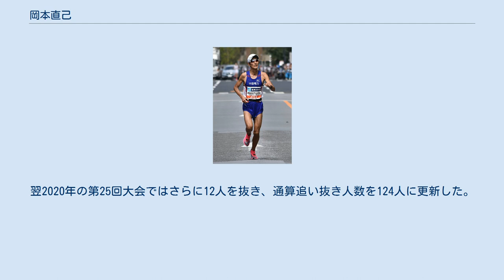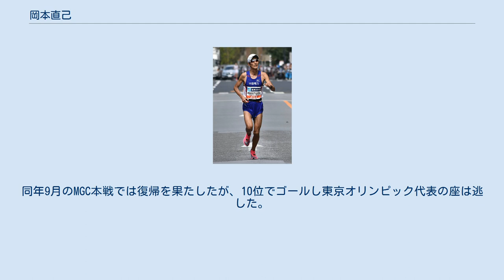岡本直己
マラソングランドチャンピオンシップ（2019年9月15日撮影） 岡本 直己（おかもと なおき、1984年5月26日 - ）は、日本の陸上競技選手、専門は長距離走。
鳥取県出身。
由良育英高校(現･鳥取中央育英高校)、明治大学政治経済学部卒業。
中国電力陸上競技部所属。
 小学校のマラソン大会で好成績を収めたことをきっかけに、中学校で陸上部に入り本格的に陸上を始める。
中学時代から都道府県対抗駅伝に鳥取県代表として出場していた。
鳥取県の駅伝の強豪･由良育英高校を経て、明治大学に進学。
当時の明治大学は総合優勝経験がありながらも、長らく箱根駅伝出場から遠ざかっていたが、岡本が2年生の時に14年ぶりに予選会を勝ち抜き2005年箱根駅伝への出場を決めた。
以後、2007年箱根駅伝まで3年連続で明治大学は箱根駅伝本戦に出場する。
岡本自身も3年連続で出走し、古豪復活の礎を築いた。
 大学卒業後は中国地方に戻り、中国電力に入社。
入部時から現在までチームの主力として活躍。
特に、元日に開催される全日本実業団駅伝では毎年安定した走りを見せ、チームを上位入賞に導いている。
ルーキーとして迎えた2008年の全日本実業団駅伝では強力な外国人選手がひしめく3区を走り区間12位(日本人１位)。
2009年･2010年には主要区間である5区を走り、それぞれ区間4位･区間賞と好走。
2011年に満を持してエース区間4区に出走し区間3位。
2012年･2013年も4区を走りそれぞれ区間3位となり、各チームのエースが集う区間で3年連続区間3位という抜群の安定感を見せた。
近年の大会でも、2019年は4区区間2位、2020年は同区間6位と、30代となった今もチームの大黒柱として活躍している。
 駅伝での活躍は全日本実業団駅伝に留まらず、中国電力の所在地である広島県で開催される都道府県対抗駅伝でも毎年好走している。
大学までは出身地の鳥取県チームから、中国電力入社後は、広島県チームから出場。
2008年から2014年までに出走した6度の大会ですべて区間順位一桁で走っている(特に2009年の第14回大会では7区区間賞獲得)。
近年は鳥取県チームに戻って出場を続けており、同駅伝への出走回数は17回と全選手中最多である。
このような実績から、NHKによる同駅伝の放送ではミスター駅伝と形容されている。
2019年の第24回大会で17人を抜いて通算追い抜き人数を112人とし、史上初の100人超えを達成。
広島陸上競技協会より「いだてん賞」を授与された。
翌2020年の第25回大会ではさらに12人を抜き、通算追い抜き人数を124人に更新した。
 駅伝での実績と比べ、マラソンでは長年結果が出せずに苦しんだが、「今大会で結果が出なかったらマラソンから足を洗って、駅伝に専念しようかな」と考え臨んだ2018年2月の青梅マラソン(30㎞)で優勝を果たす 。
そして同年8月の北海道マラソンでは、フルマラソン初優勝を果たしマラソングランドチャンピオンシップ（2020年東京オリンピック男子マラソン選考会）出場権を獲得した 。
マラソン次戦となった2019年2月の別府大分毎日マラソンでは、11キロ付近の給水で転倒して途中棄権。
左肘に全治2ヶ月の骨折を負った。
同年9月のMGC本戦では復帰を果たしたが、10位でゴールし東京オリンピック代表の座は逃した。